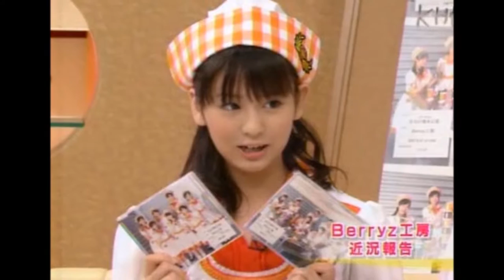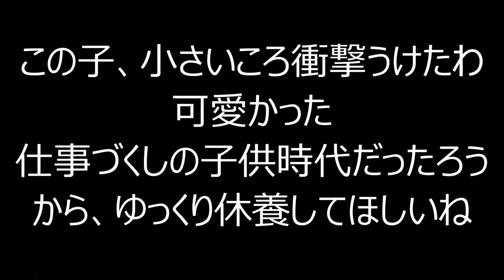菅谷梨沙子の激太り劣化太った画像がヤバイ…今後は休養へ…